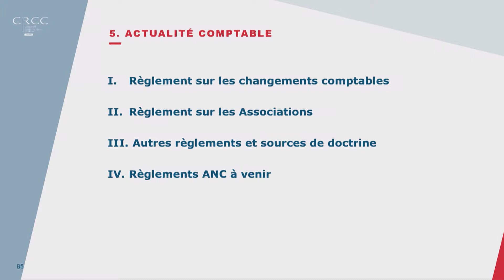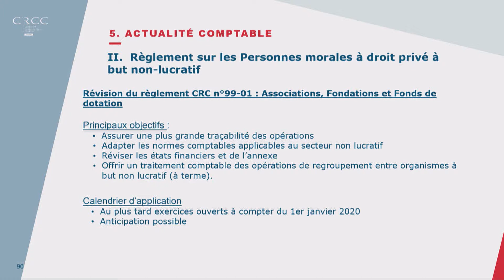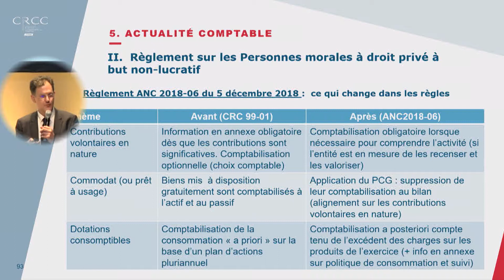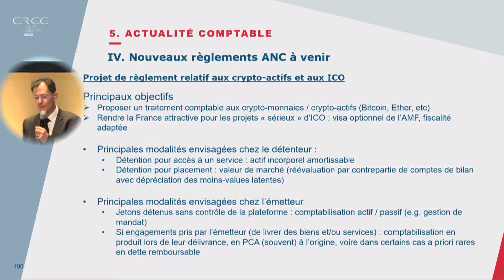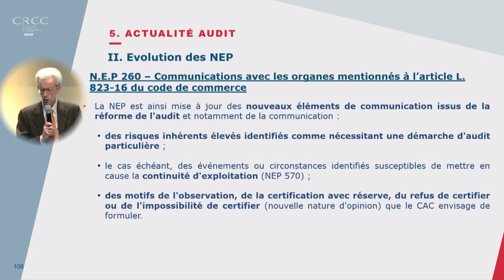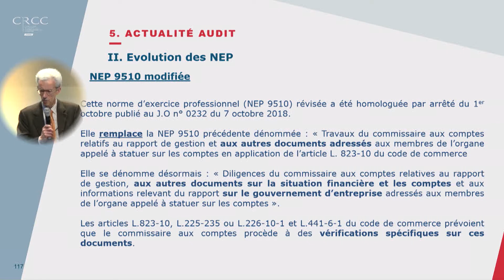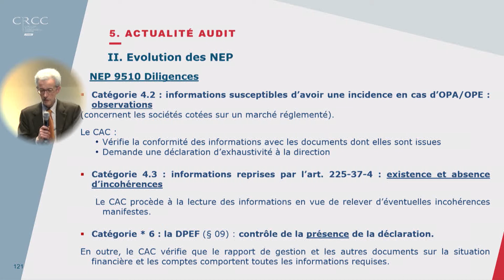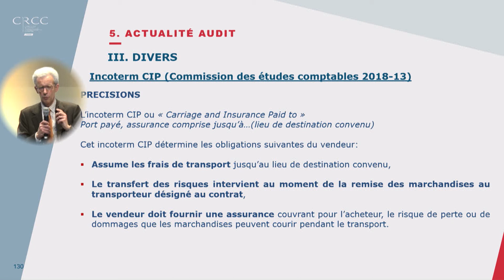Focus sur l'actualité du 25/03/2019 - Actualité comptable et audit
Le lundi 25 mars dernier s'est tenu notre rendez-vous annuel, Focus sur l'actualité. Au cœur de celui-ci, les perspectives après PACTE.